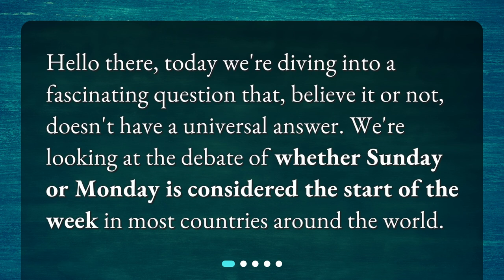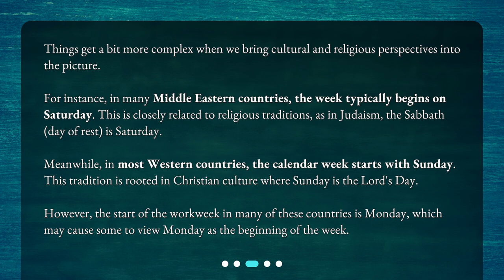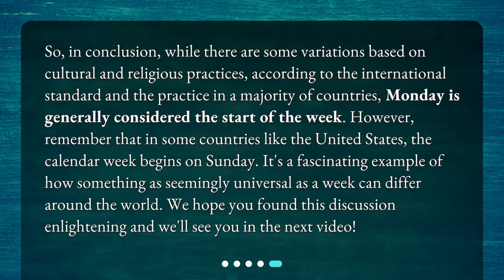The Great Week Start Debate: Sunday vs Monday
Is Sunday or Monday the start of the week in most countries? • Start of the Week Smackdown" that will have you questioning everything you thought you knew about the calendar. Watch now to see which day comes out on top!

00:00 • The Great Week Start Debate: Sunday vs Monday
00:19 • What Does the International Standard Say?
00:44 • But What About Cultural and Religious Perspectives?
01:25 • What's the Majority?